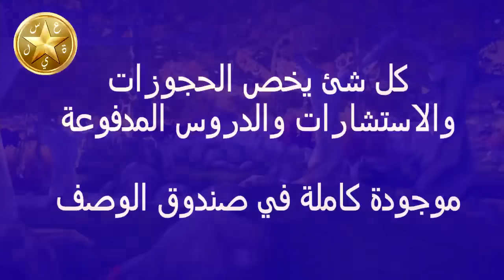رسالة مش صدفة وكلها خير قادم للمرأة الروحانية الكريستالية 2024🗝️👑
👇 رابط الانتساب للاشتراك في خدمة الاستشارات والكورسات المدفوعة

👇 رابط قناتنا الثانية لتعليم الطريق الروحاني مجانا للمبتدئين

 👇 رابط موقعنا الرسمي للمقالات الروحانية والطاقية والتجارب الناجحة

- الاستشارة الواحدة او تفسير الحلم الواحد بـ 10 لايكات على احدث  10 منشورات الانستجرام وتكون متتالية .. بامكانك وضع لايك على اكثر من 10 منشورات (20 او 30 لايك مثلا) في حالة اذا اردت ان تحجز استشارات اخرى في الاسابيع المقبلة

- الرد خلال اسبوع

انتهت الشروط..